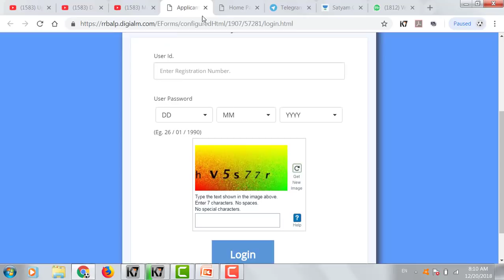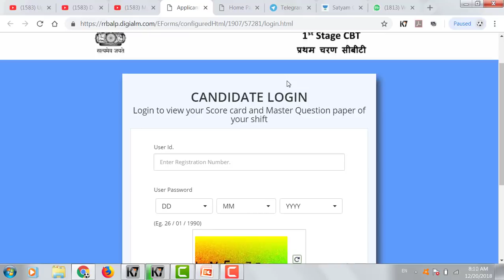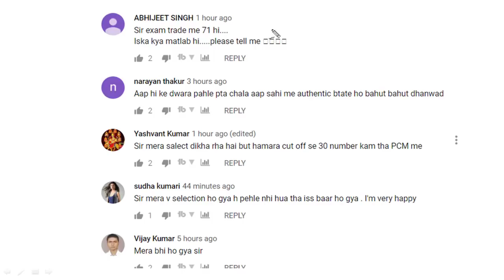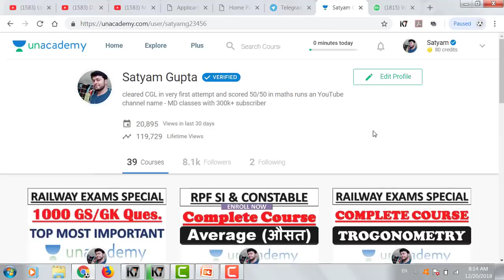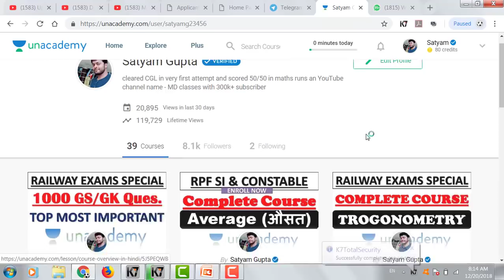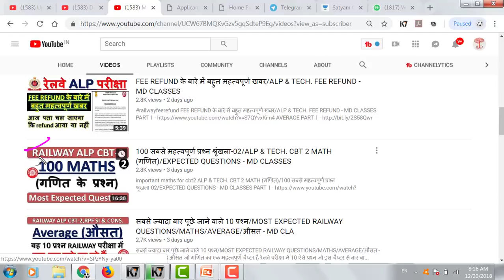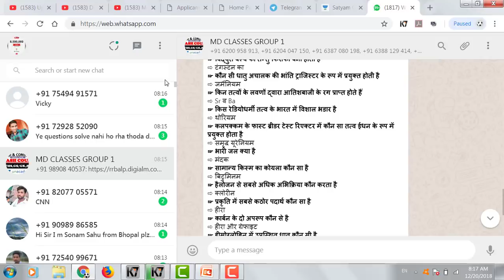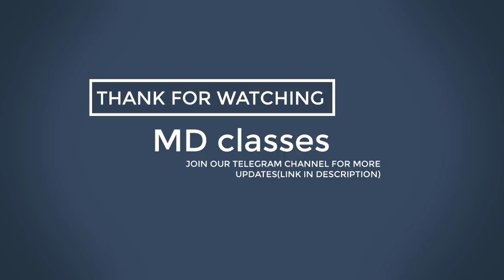रेलवे ALP Revised Result आ गया। जल्दी चेक करो सब अपना Score Card! यहाँ से Check करो - MD CLASSES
रेलवे ALP Revised Result आ गया। जल्दी चेक करो सब अपना Score Card! यहाँ से Check करो
Rrb alp revised result ,railway alp revised result cbt1 2018
Railway alp cbt1 revised result 2018

इन 1000 प्रश्नों को जरूर देख लीजिए इसी में से प्रश्न पूछे जा रहे हैं -

ARITHMETIC के सभी चैप्टर बेसिक से एडवांस लेवल तक यहां से देखें

RAILWAY RPF परीक्षा के लिए क्रैश कोर्स यहां से ज्वाइन करें